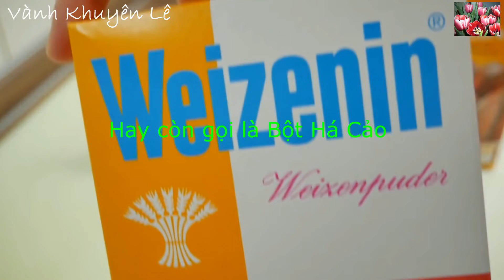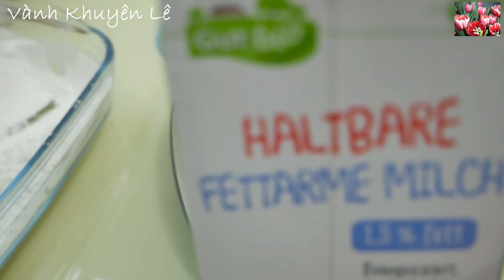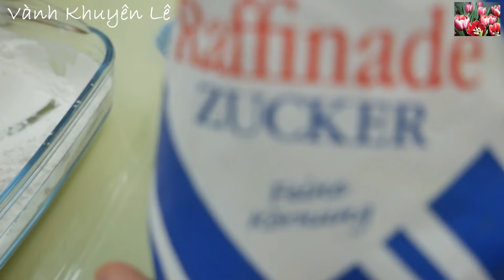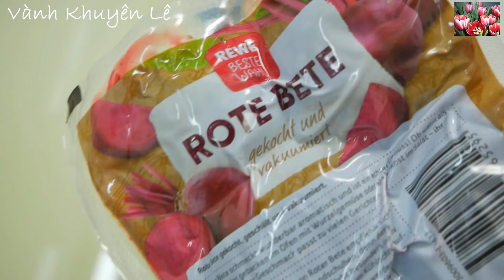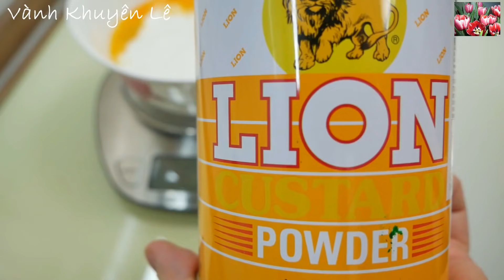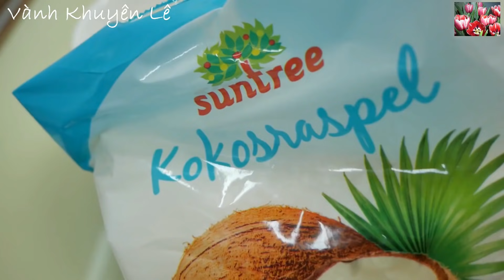Cách làm Bánh Dẻo Trung Thu Không cần Bột Bánh dẻo, Không cần Khuôn, Bánh Dẻo từ Bột Nếp Vanh Khuyen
Bánh dẻo Trung Thu hay Bánh nướng Trung Thu là Bánh không thể thiếu vào Trung Thu. Hôm nay Vành Khuyên chia sẻ cách làm Bánh Dẻo Trung Thu không dùng Bột Bánh dẻo hay không dùng Bột Nếp rang. Bánh Dẻo Nhân Trứng Sữa Dừa thơm ngon màu sắc đẹp.

Bánh ít ngọt hơn nhiều so với Bánh Truyền thống và có thể để lạnh trong Tủ lạnh ăn dần. Bánh dẻo này KHÔNG dùng Bột Nếp chín mà sử dụng Bột gạo Nếp thường. Bánh cũng còn có tên gọi là Bánh dẻo Tuyết hay snowskin mooncakes. Có thể không cần dùng Khuôn (Mooncakes without molds)

Chúc cô bác, anh chị em và các bạn thêm 1 loại Bánh dẻo Trung Thu ngon cho mùa Trung Thu đang về!

* Xem thêm cách làm Bánh Dẻo truyền thống, cách làm Nhân Đậu xanh, Nhân Khoai Tím và Nhân Trà xanh ở đây

* Vui lòng bấm đăng ký Kênh chỗ Hoa Tulip trên màn Hình Video hoặc ở đây và bấm vào cái Chuông để nhận được Thông báo mỗi khi Vành Khuyên có Video mới.

NGUYÊN LIỆU
* Bột Bánh
- Bột Nếp / Bột Gạo Nếp 90gr
- Bột Gạo 70gr
- Bột Tàn mì (Tinh Bột Lúa Mì) hoặc Tinh Bột Bắp 40gr

- Sữa tươi không Đường 370ml / 370gr
- Đường 60gr
- Sữa đặc có Đường 40gr

- Củ Dền
- Bột Trà Xanh

* Nhân Bánh
- Trứng 2 cái M
- 40gr Đường
- 70gr Sữa đặc có Đường
- 100gr Nước Cốt Dừa
- 10gr Custard powder / hoặc Vani và 1mc Tinh Bột bắp ( Vui lòng xem cách làm ở đây
- Bột mì 20gr
- 10gr Tinh Bột Bắp
- 40gr Dừa vụn sấy khô
- 40gr Bơ lạt

INGREDIENTS

- Glutinious rice flour 90gr
- Rice flour 70gr
- Wheat starch or corn starch 40gr

* Food color or natural food color:
- Red beet
- Matcha tea

- Milch 370ml / 370gr
- Sugar 60gr
- Condensed milk 40gr

* Filling
- 2 eggs size M
- 40gr sugar
- 70gr Condensed milk
- 100gr coconut milk
- 10gr Custard powder / or Vani plus 1Tbsp. corn starch (Please see here how to make
- 20gr Wheat flour
- 10gr Corn starch
-  40gr desiccated Coconut
- 40gr butter